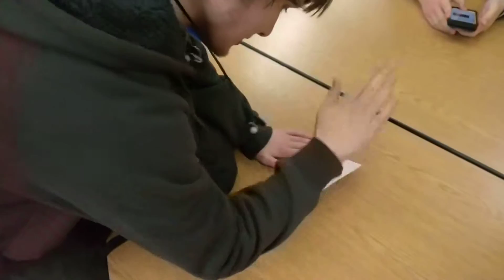How to solve frozen battery low message